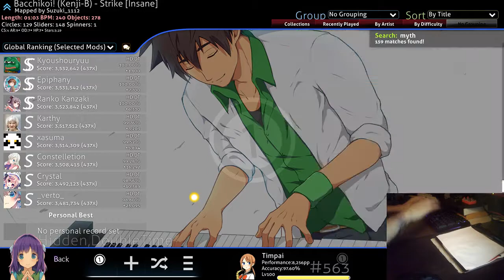[Liveplay] Through the fire and the flames [Myth] +HDDT Good run